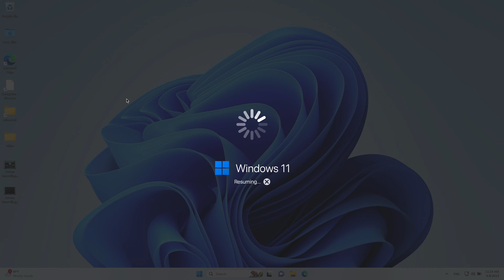Minecraft Dungeons Creeper woods at difficulty level 4